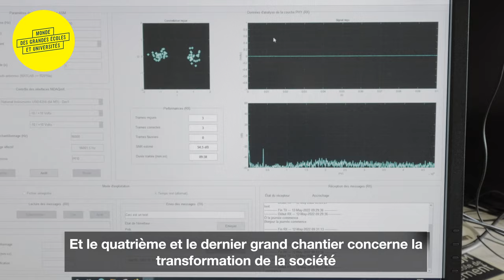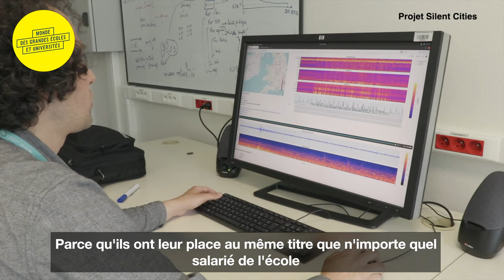[WEBSERIE] Épisode 4 : IMT Atlantique s'engage pour une société plus verte et responsable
Grâce aux différents travaux de recherches innovants menés par l’école, les formations sont tournées vers l’avenir et la construction d'une société plus responsable. Les étudiants ont aussi l’occasion de s’investir dans des projets comme le Bureau du Développement Durable pour donner un sens supplémentaire à leur parcours.